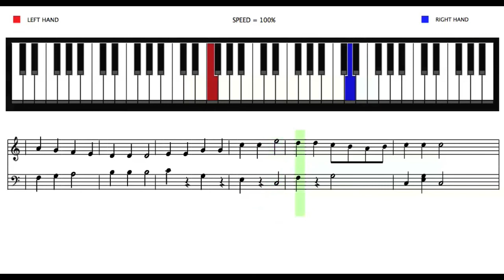Suprise Symphony by Haydn, Franz Josef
How to play Suprise Symphony by Haydn, Franz Josef. A video tutorial combined with piano view and notes.